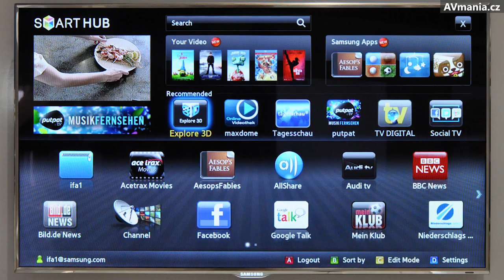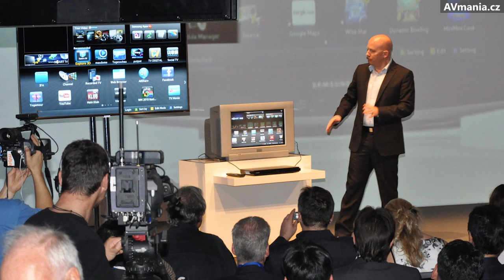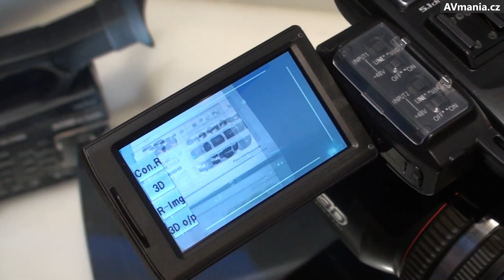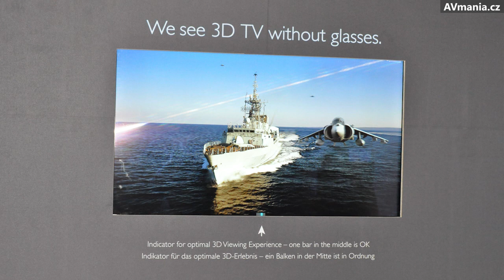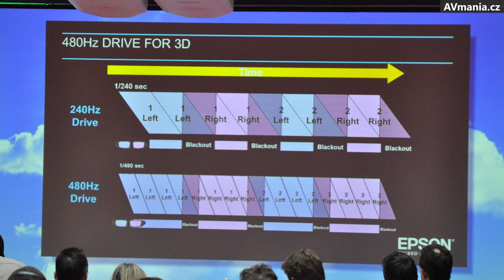AVmania.cz o veletrhu IFA